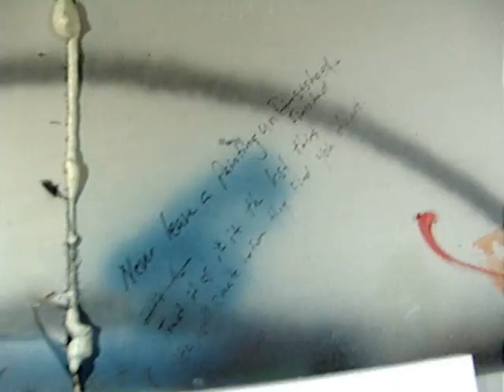"The Studio"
A short by Robert Dowling. Music by Staind.